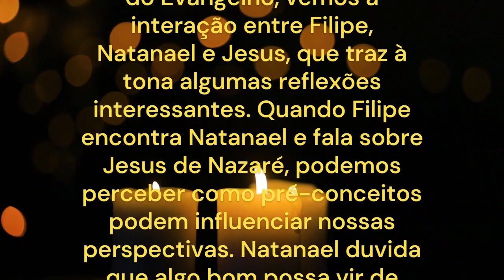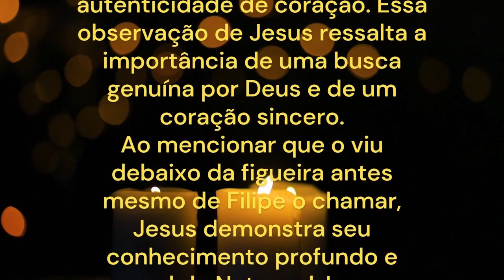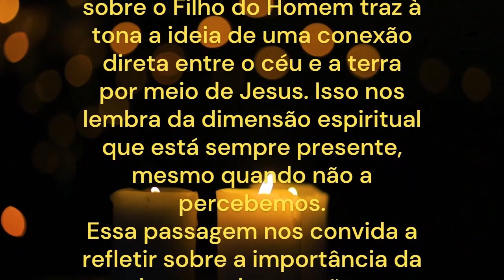REFLEXÃO DA PALAVRA DO DIA 24 DE AGOSTO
Nessa passagem do Evangelho, vemos a interação entre Filipe, Natanael e Jesus, que traz à tona algumas reflexões interessantes. Quando Filipe encontra Natanael e fala sobre Jesus de Nazaré, podemos perceber como pré-conceitos podem influenciar nossas perspectivas. Natanael duvida que algo bom possa vir de Nazaré, uma cidade com uma reputação menos favorável. Isso nos lembra da importância de não julgarmos pelas aparências e estarmos abertos a surpresas.
A resposta de Filipe, "Vem ver!", nos lembra da essência da experiência pessoal e do encontro direto com algo novo. Muitas vezes, nossos preconceitos são desafiados quando nos abrimos para vivências diretas, em vez de confiar apenas em informações pré-concebidas.
Quando Jesus vê Natanael se aproximando e o descreve como "um israelita de verdade, um homem sem falsidade", reflete sobre a sinceridade e autenticidade de coração. Essa observação de Jesus ressalta a importância de uma busca genuína por Deus e de um coração sincero.
Ao mencionar que o viu debaixo da figueira antes mesmo de Filipe o chamar, Jesus demonstra seu conhecimento profundo e pessoal de Natanael. Isso nos faz refletir sobre a conexão íntima que Deus pode ter conosco, mesmo em momentos solitários e pessoais.
A resposta de Natanael, reconhecendo Jesus como o Filho de Deus e o Rei de Israel, ilustra como um encontro autêntico com Deus pode levar a uma transformação profunda e imediata de crenças e perspectivas.
Quando Jesus fala sobre "coisas maiores" que Natanael verá, ele aponta para um crescimento espiritual contínuo e para a revelação de mistérios maiores que estão além do que podemos inicialmente compreender.
A imagem final de Jesus mencionando o céu aberto e os anjos subindo e descendo sobre o Filho do Homem traz à tona a ideia de uma conexão direta entre o céu e a terra por meio de Jesus. Isso nos lembra da dimensão espiritual que está sempre presente, mesmo quando não a percebemos.
Essa passagem nos convida a refletir sobre a importância da abertura de coração, a superação de preconceitos, a busca sincera por Deus e a disposição de ver além do óbvio, para nos conectarmos com o divino de maneira profunda e transformadora.
Tia Alessandra

- Sobre o Canal:
Tenho como missão levar a palavra de Cristo ao maior números de pessoas possível.
Muito Obrigada.
Conteúdos Católicos.